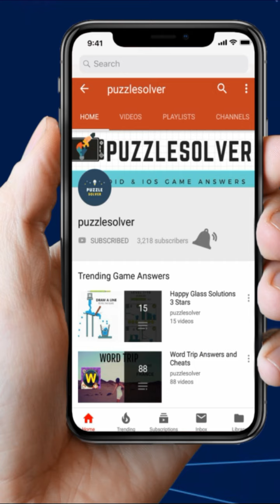Wordbrain Zombie Level 14 Answers - Wordbrain Zombie Updated 2019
Wordbrain Zombie Level 14 Answers, The puzzle was updated on January 31, 2019. The answers and the complete walkthrough are as follows.